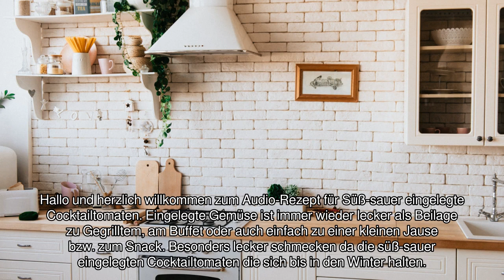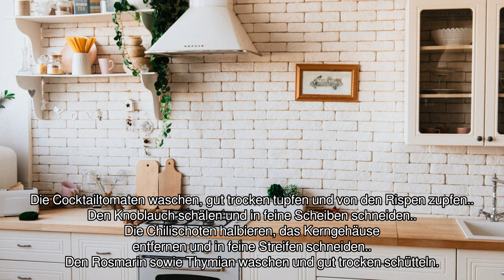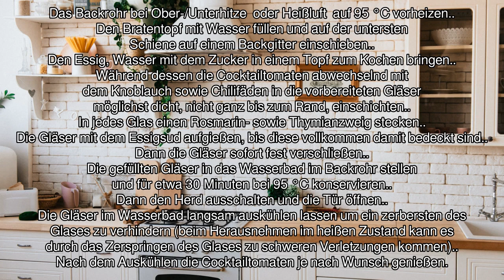[Audio-Rezept] Süß-sauer eingelegte Cocktailtomaten - Einfaches Rezept zum Nachkochen